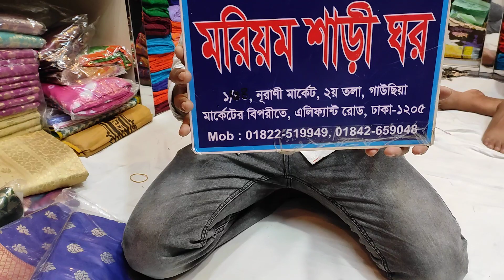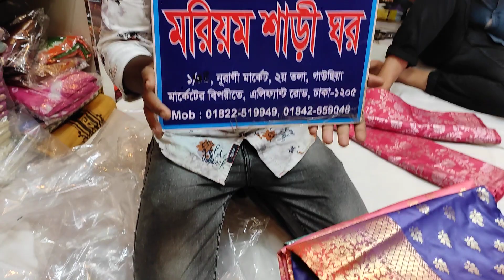কারাকারি অফার ১০০০টাকায় কাতান শাড়ী কিনুন মরিয়ম শাড়ী ঘর নূরানী মার্কেট ২য় তলা